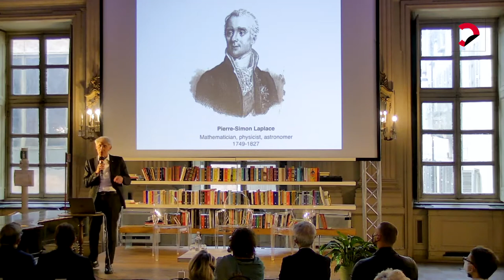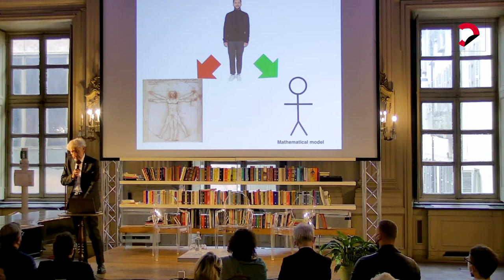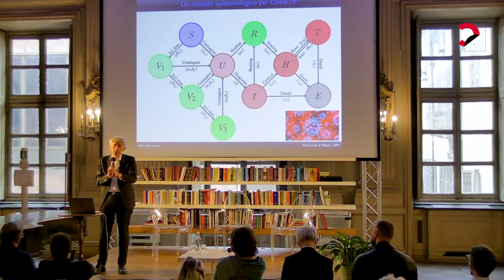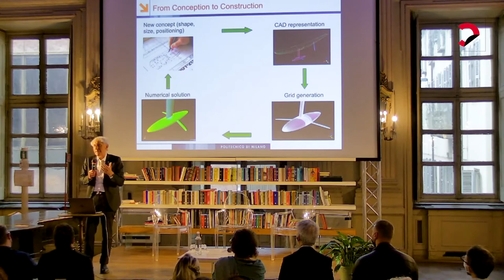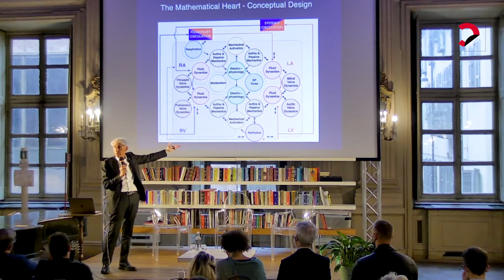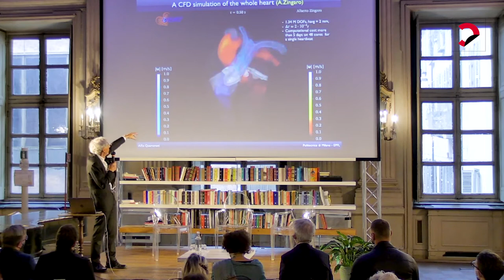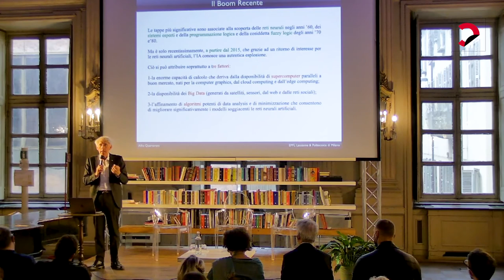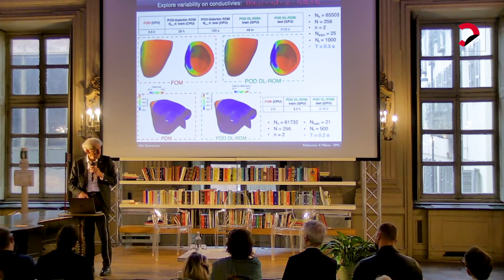Matematica contemporanea | Algoritmi per un nuovo mondo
Uno studio delle applicazioni in medicina, epidemiologia e sport da competizione di machine learning e scienza computazionale, a partire da analogie e differenze, potenziali e limitazioni, ma anche dalle enormi possibilità offerte dal loro uso sinergico. Lezione di Alfio Quarteroni, Politecnico di Milano e Ecole Polytechnique Fédérale di Losanna.

A cura di Dipartimento di Matematica “Giuseppe Peano” dell’Università di Torino e Scuola di Formazione Scientifica “Luigi Lagrange” di Torino.